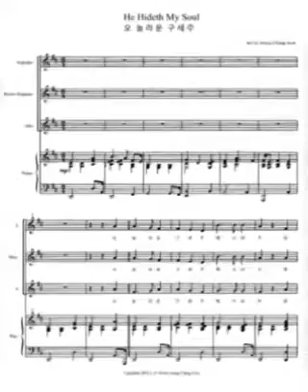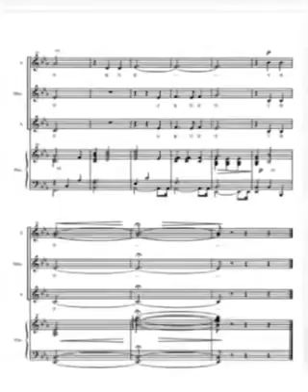오! 놀라운 구세주 🎶 은혜로운찬양 공연실황 여성합창 준코여성합창단 권선구여성합창단 영통구여성합창단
오! 놀라운 구세주

여성합창
편곡 정창준
지휘 정창준
준코여성합창단
권선구여성합창단
영통구여성합창단

오 놀라운 구세주 예수 내 주
참 능력의 주시로다

큰 바위 밑 안전한 그 곳으로
내 영혼을 숨기시네

메마른 땅을 종일 걸어가도
나 피곤치 아니하며

저 위험한 곳 내가 이를 때면
큰 바위에 숨기시고
주 손으로 덮으시네

​측량 못 할 은혜로 채우시며
늘 성령의 감화 주사

큰 기쁨 중 주님을 찬양토록
내 믿음을 도우시네